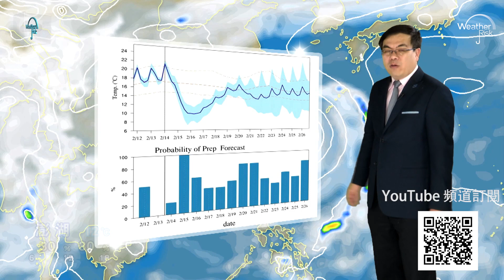2016/02/14 周一晚起轉乾冷 留意輻射冷卻